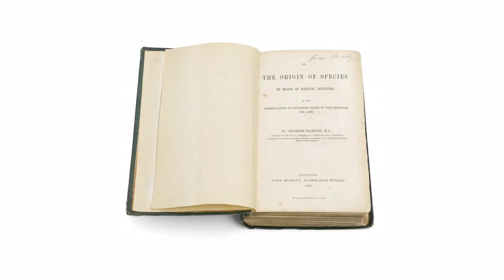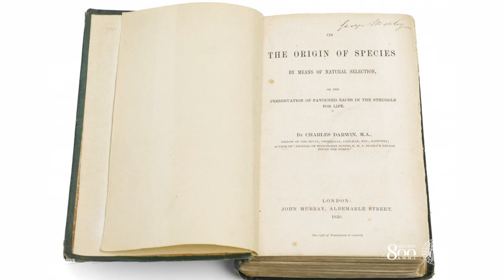Tutto è foglia. Un video-racconto per il Darwin Day.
In occasione dell’anniversario della nascita di Charles Darwin, avvenuta il 12 febbraio 1809, pubblichiamo un video-racconto in cui Barbara Baldan, direttore dell'Orto botanico, e Elena Canadelli, storica della scienza, ricordano le figure di Goethe e Darwin.
Due personaggi tra loro diversi, accomunati da una grande curiosità e un grande interesse per le scienze e per la natura.